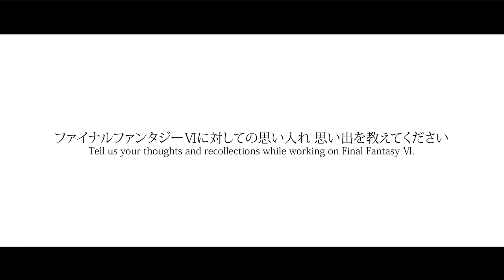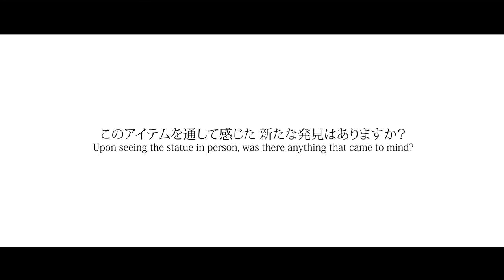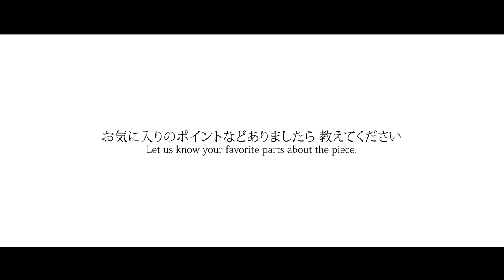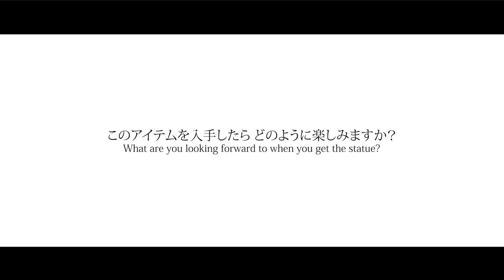SQUARE ENIX MASTERLINE FINAL FANTASY Ⅵ 1/6 Scale/プレビューvol.2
天野喜孝氏のスペシャルインタビューを交えた、最終版のPVです。
【商品特設ページ】※4/25（月）よりアクセス可能になります。